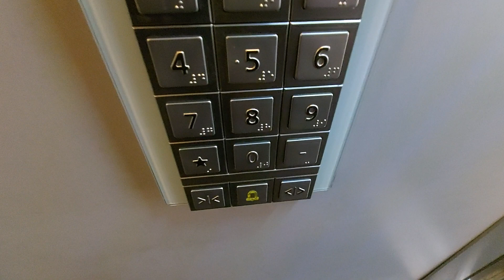Schindler Lift @ Cramlington Library